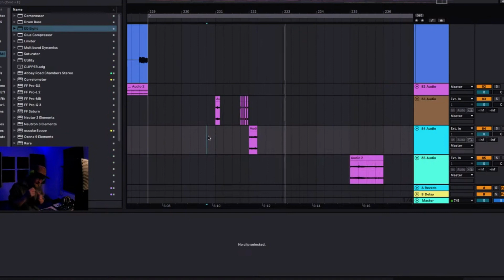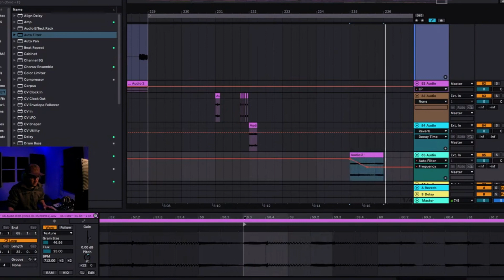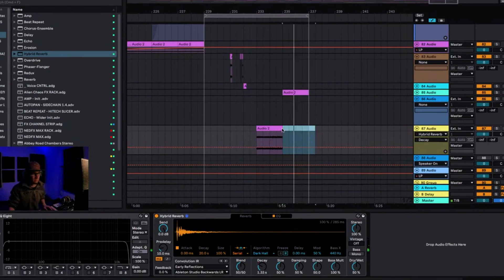Mind-blowing Darkpsy Production Made Easy With Audio Manipulation In Ableton!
Access all recorded streamings, exclusive videos tutorials and sample packs for producing music.

I've hand-picked a collection of courses and resources that will help you improve your production skills and create even better music: